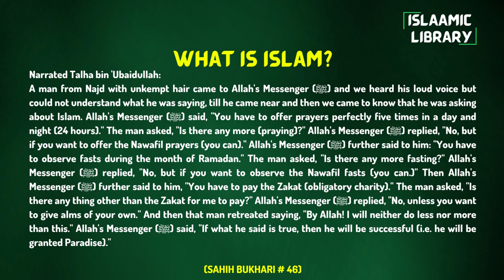Surah Baqarah Ayah 236-242 Tafseer in English by Dr. Israr Ahmed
Narrated Talha bin 'Ubaidullah:
A man from Najd with unkempt hair came to Allah's Messenger (ﷺ) and we heard his loud voice but could not understand what he was saying, till he came near and then we came to know that he was asking about Islam. Allah's Messenger (ﷺ) said, "You have to offer prayers perfectly five times in a day and night (24 hours)." The man asked, "Is there any more (praying)?" Allah's Messenger (ﷺ) replied, "No, but if you want to offer the Nawafil prayers (you can)." Allah's Messenger (ﷺ) further said to him: "You have to observe fasts during the month of Ramadan." The man asked, "Is there any more fasting?" Allah's Messenger (ﷺ) replied, "No, but if you want to observe the Nawafil fasts (you can.)" Then Allah's Messenger (ﷺ) further said to him, "You have to pay the Zakat (obligatory charity)." The man asked, "Is there any thing other than the Zakat for me to pay?" Allah's Messenger (ﷺ) replied, "No, unless you want to give alms of your own." And then that man retreated saying, "By Allah! I will neither do less nor more than this." Allah's Messenger (ﷺ) said, "If what he said is true, then he will be successful (i.e. he will be granted Paradise)."